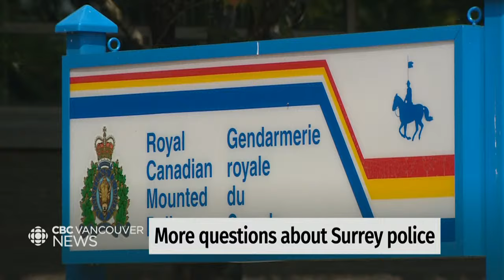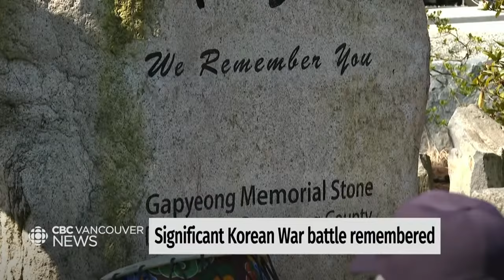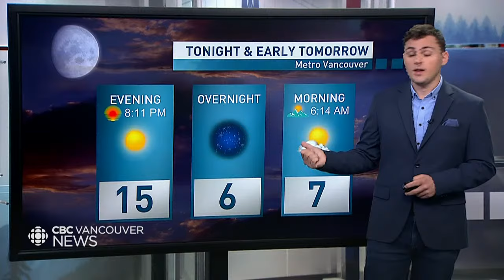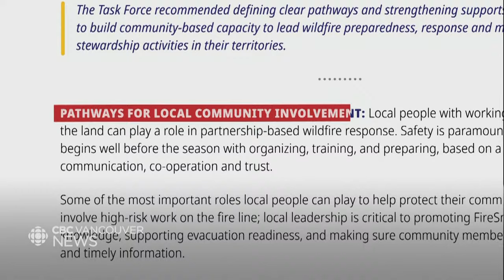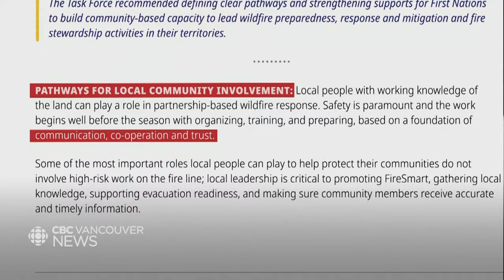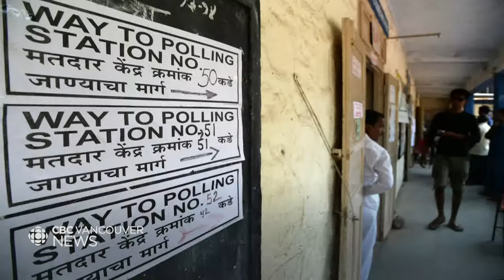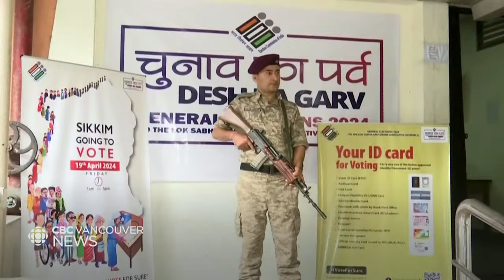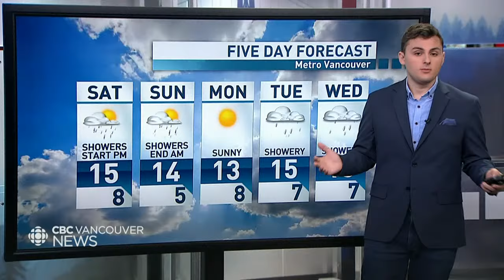CBC Vancouver News at 6, April 19 - RCMP commissioner slams province over Surrey police transition